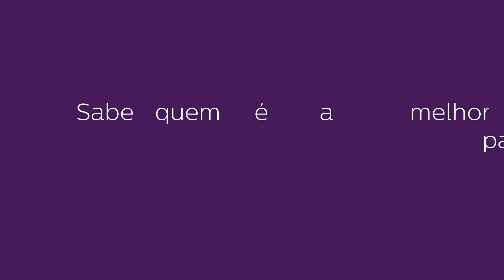Mães e Pais de 1ª viagem - AventDescomplica [TEASER]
Não deixe de acompanhar a websérie que Philips Avent preparou com tanto amor e carinho que só quem é mãe sabe. Entenda como descomplicar essa fase tão importante, que é a Maternidade, assista o episódio completo no link:

Para conhecer a linha de produtos Philips Avent, visite a loja